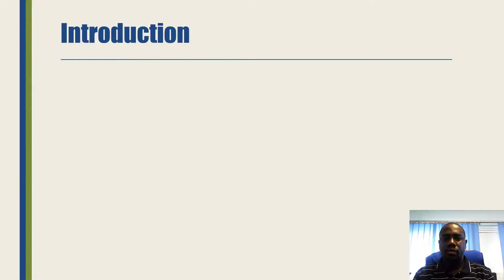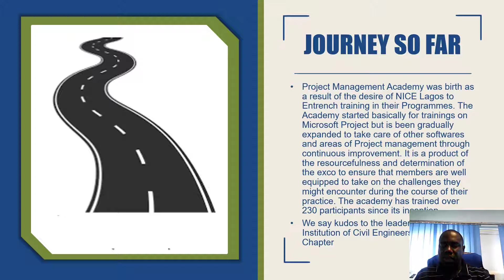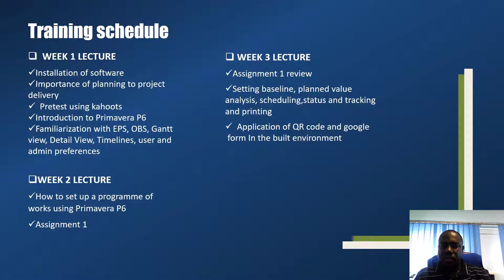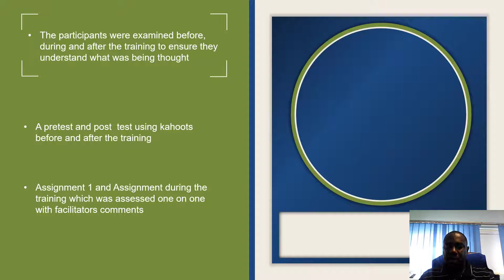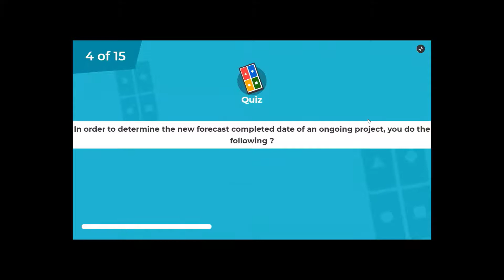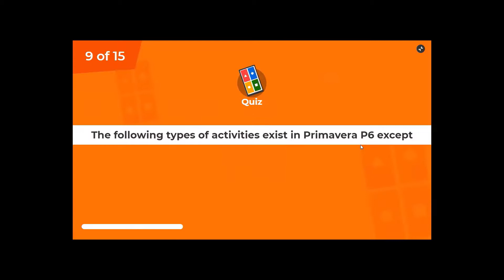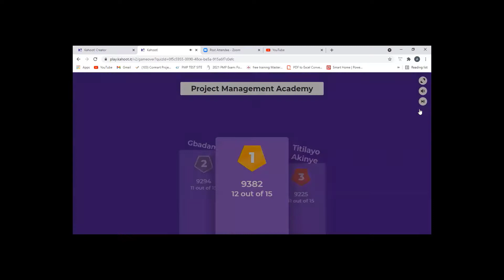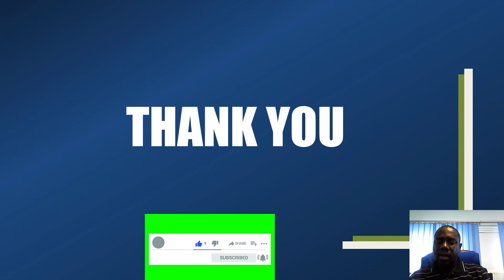PRIMAVERA P6 TRAINING OVERVIEW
This video summarizes what was learnt during the 4 week training on basics of Primavera P6